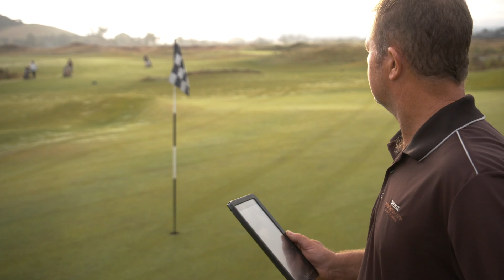Windross Golf Course - is leasing right for your golf course?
Hear from Antonie Els, General Manager of Windross Farm Golf Course in South Auckland about the benefits of a strategic supplier partnership and a leasing arrangement.